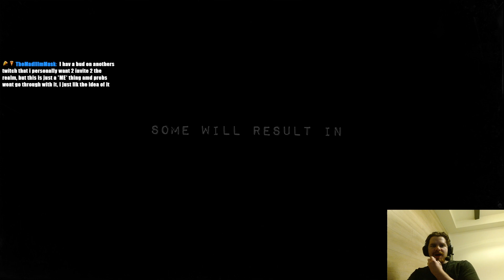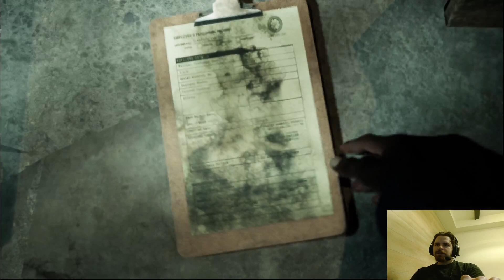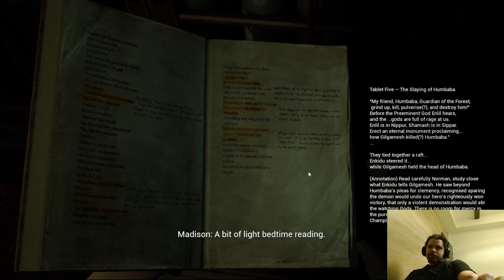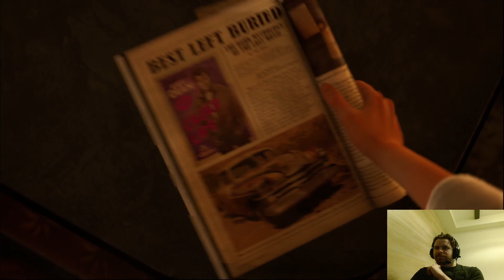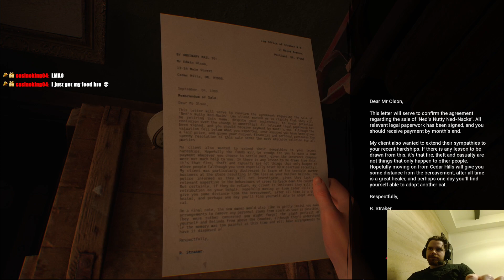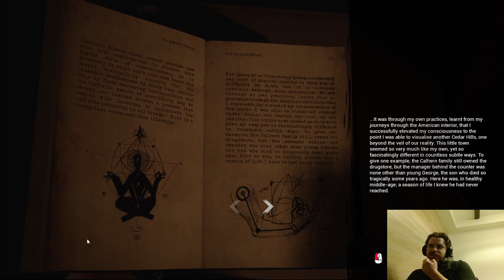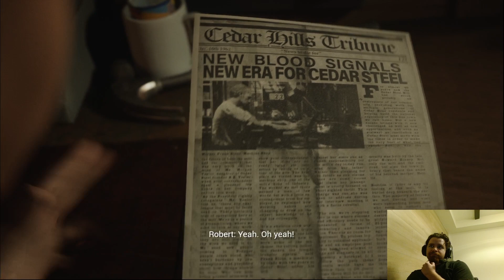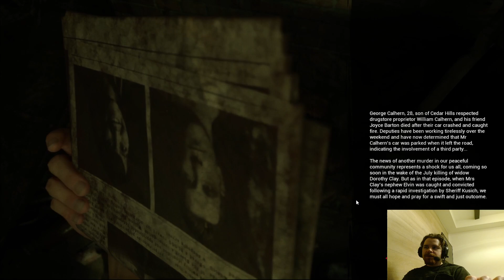The Casting of Frank Stone Playthrough Part 1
A game made by the developers of Dead by Daylight does intrigue me! And with the release so close to October I chose to wait to upload this content for you all during the spooky season! I am not usually big into these types of decision based games but I am looking forward to learning a bit of lore behind the DBD universe!